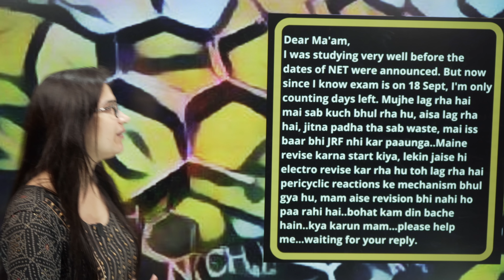Dear Mam| Revision Tips| Exam Preparation| Last days strategy| CSIR-NET| Motivation| Exam Stress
Crash Course CSIR NET Chemistry|Crash Course for CSIR NET June 2022 Exam| J Chemistry Team Crash Course|Csir net september 2022 exam

Jobs after NET JRF|Career after net jrf|what to do after net chemistry|what is csirnet, LS and JRF

Important chapters organic chemistry, inorganic chemistry, physical chemistry| Important Topics | Important Name Reactions| Important Reagents for csirnet